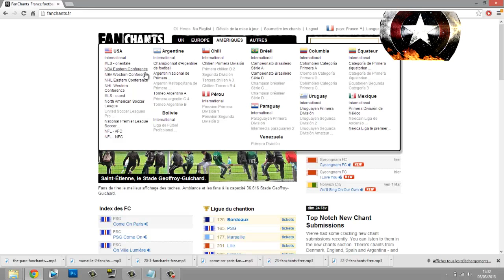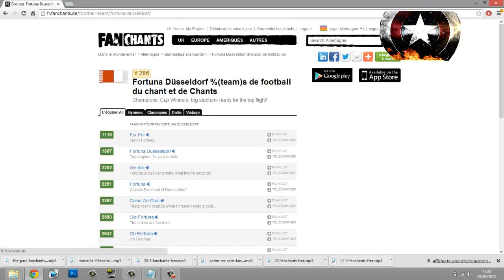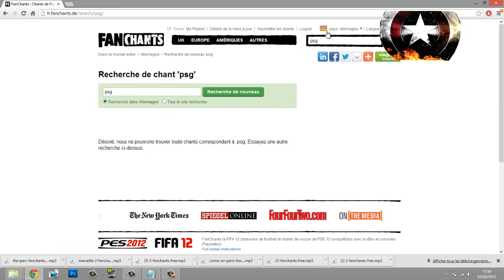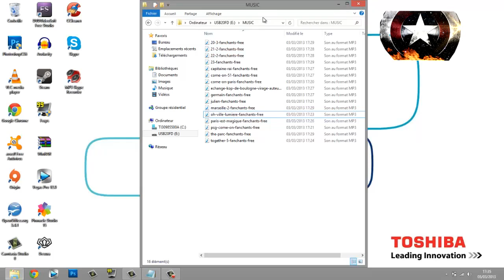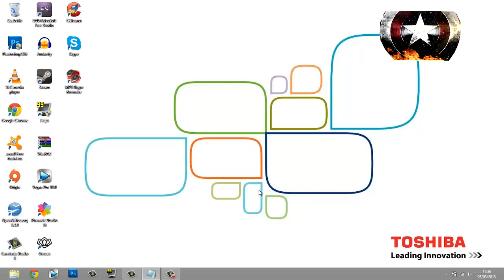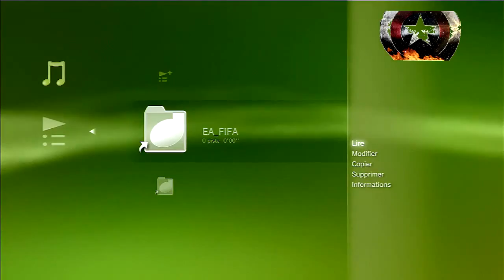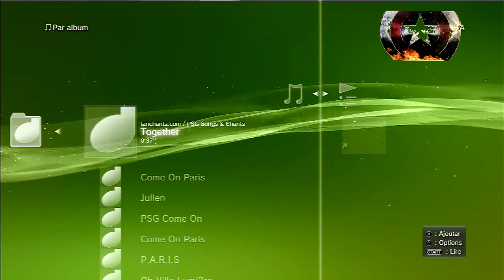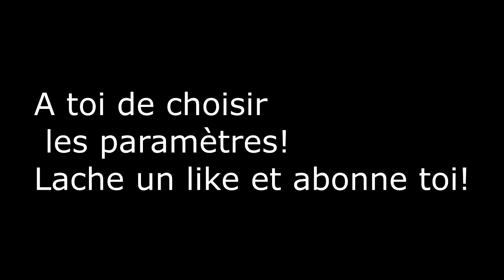Tuto : Mettre des chants sur Fifa 13 ! ( HD ) | TheYayax93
N'oubli pas de nous suivre sur Twitter !